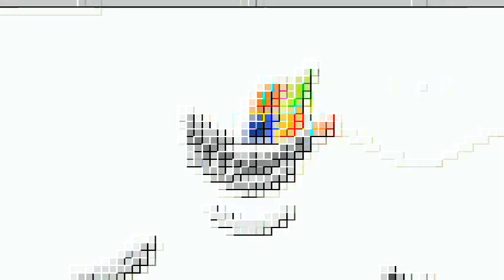Windows Xp Effects In CyberPixel Effect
Made on March 12, 2019, 7:21:25 pm to 7:22:19 pm

This "Windows Xp Effects" video was made by Neko Siberiaball Productions.